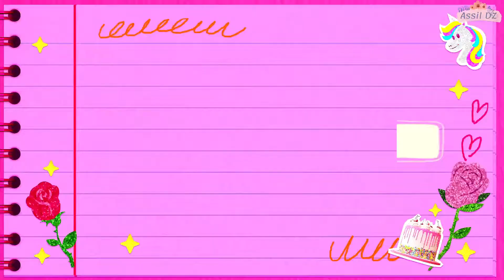لأول مرة جربت أعمل شكولا بونتي 🍫🥥بالبيت كيف كانت النتيجة ؟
في فيديو اليوم جربت أعمل شوكولاتة بونتي بالبيت بثلاث مكونات فقط .. فكيف كانت النتيجة يا ترى